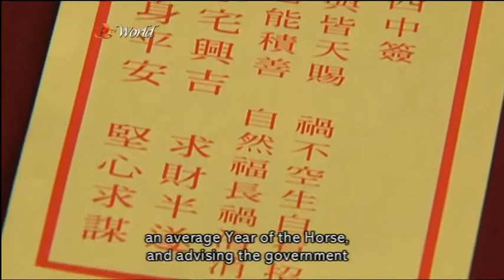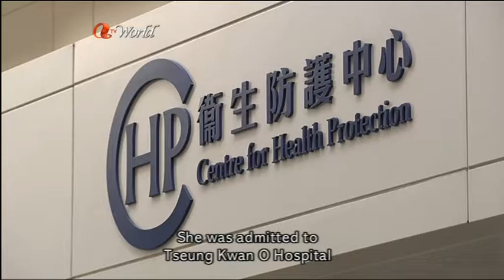[News](2015-02-20)Lunar New Year Day 2 News(1930)-1